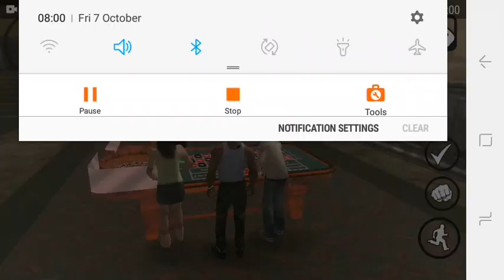all your sadness in one video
This video is about Gambling 😂😂😂😂
cj likes gambling that resulted him to lose 1million  dollar's 😂 lol